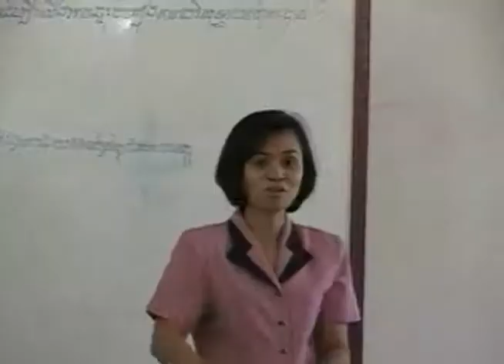Every Knee Every Tongue Turners Asia 1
The Turners highlight ministry happening in the Asia - Pacific Area